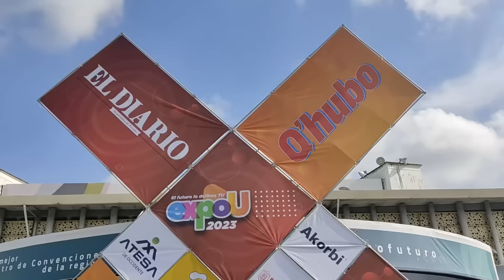¡COLOMBIA MATA Y VIOLA A SUS NIÑOS!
Cada noticia sobre violación y homicidio de niñas, niños y adolescentes estremecen al país, pero a la hora de la verdad poco o nada se hace para evitar estos atroces hechos. ¿Por qué Colombia es cruel con sus niños? ¿Cuál es el panorama de la violencia contra la niñez en Risaralda? Ximena Norato, directora de la Fundación Pandi habla de estos temas y el compromiso de los adultos en la crianza.